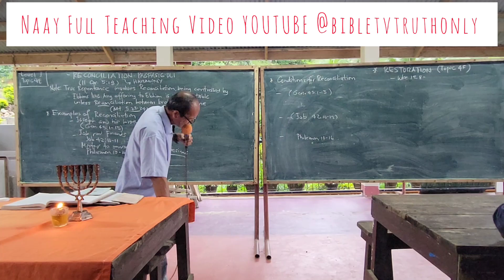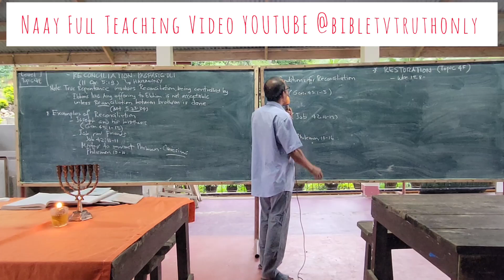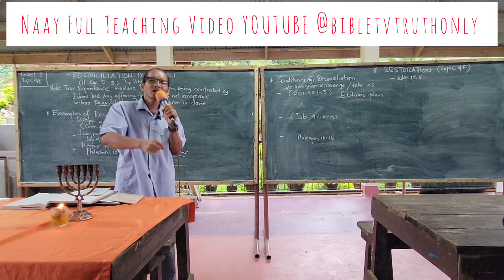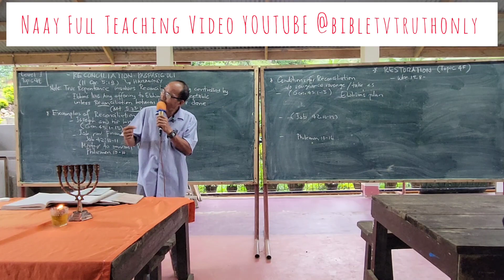Ang Tanang Dili Maayong Nahitabo Nato Kung Isipong Plano Sa Elohim Wala Kay Ika Batok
Ang Tanang Dili Maayong Nahitabo Nato Kung Isipong Plano Sa Elohim Wala Kay Ika Batok - Reconciliation